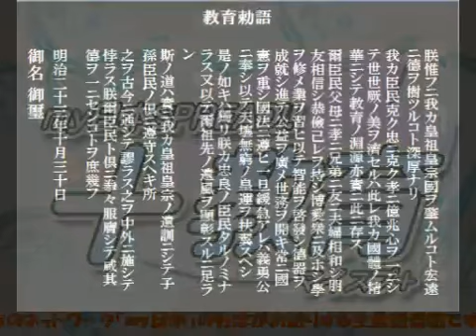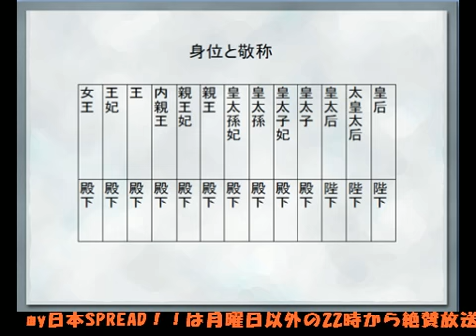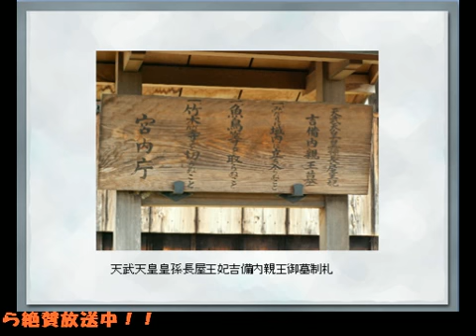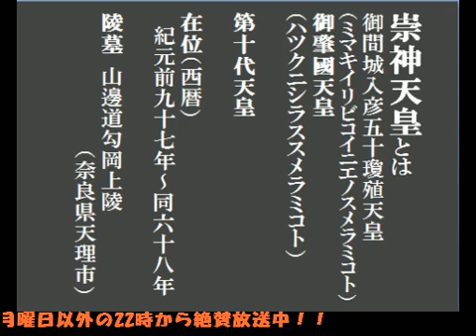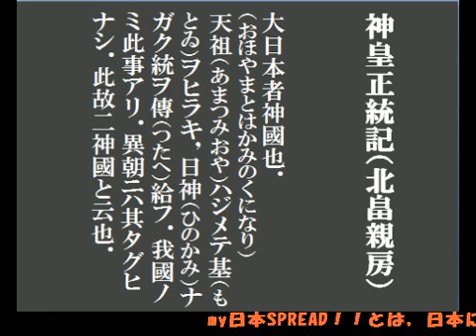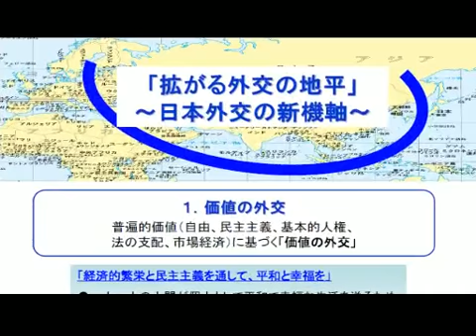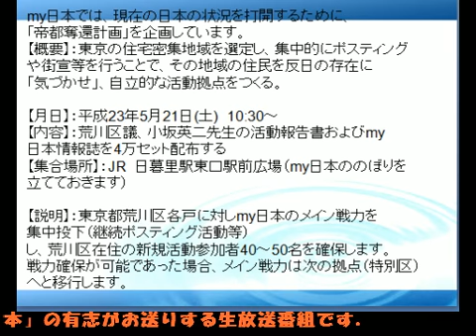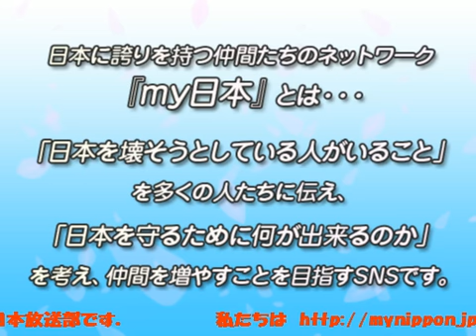h230521 my日本Spread＋教育略して『マイスプ＋』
[放送開始時間] 05/21(土) 22:00:00
[放送終了時間] 05/21(土) 23:30:00
[タイトル] my日本Spread＋教育　​略して『マイスプ＋』
[説明] 皇紀2671年　平成23年辛卯my日本Spread＋教育　略して『マイスプ＋』土曜日メンバー秋